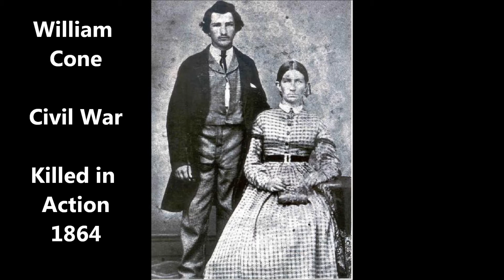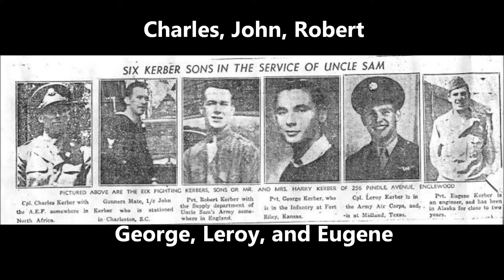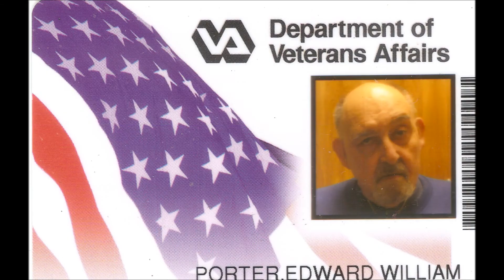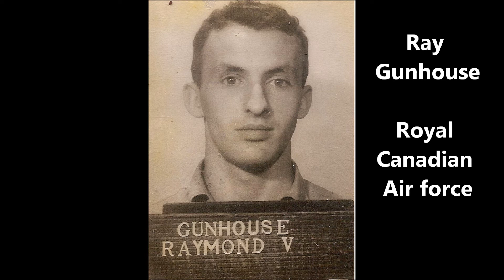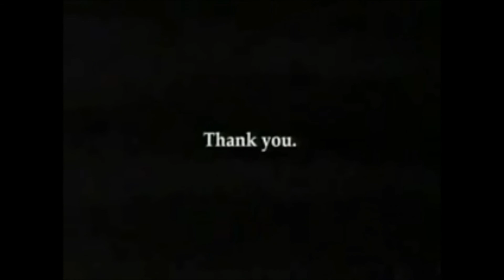Memorial Day 2012.wmv